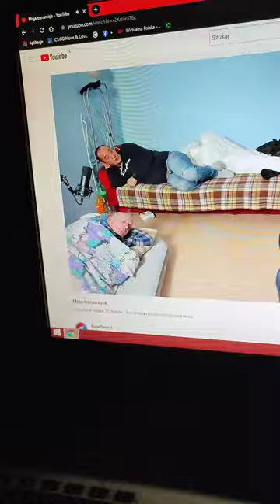papa smerfik Stasiek wali konia a duchu pije wódkę po szpitalu